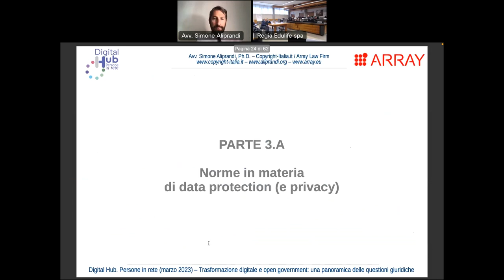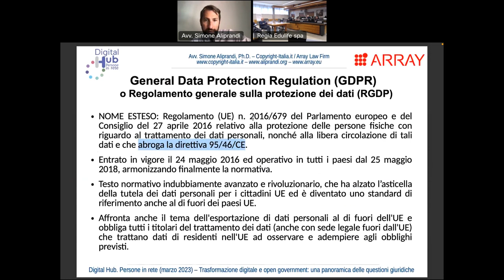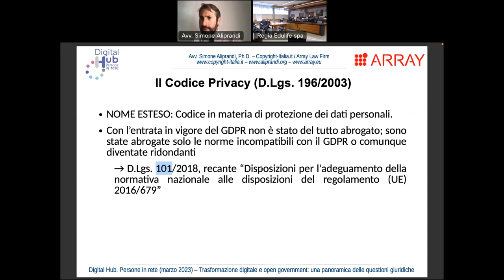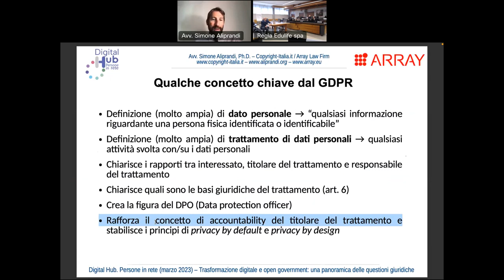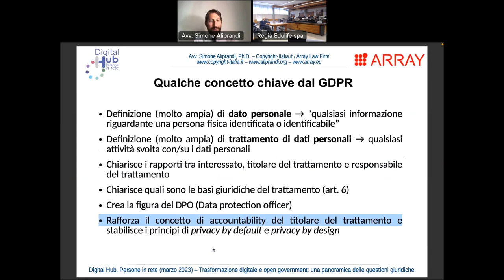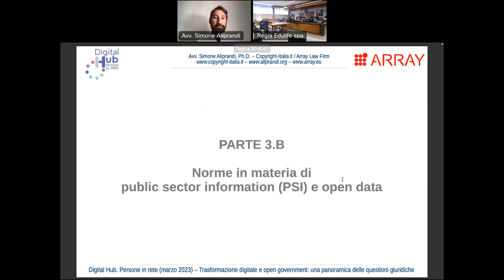Trasformazione digitale: le norme in materia di data protection e privacy -- marzo 2023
Trasformazione digitale: le norme in materia di data protection e privacy -- Parte 3.A del corso online "Trasformazione digitale e open government: una panoramica delle questioni giuridiche" organizzato da Edulife Spa nel marzo 2023 nell'ambito del progetto "Digital Hub. Persone in rete"